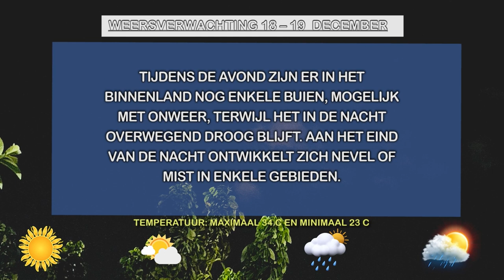18 12 2023 Weersverwachting 18 - 19 december 2023